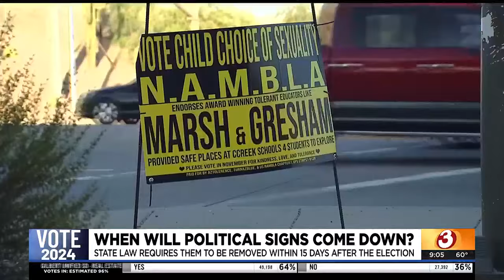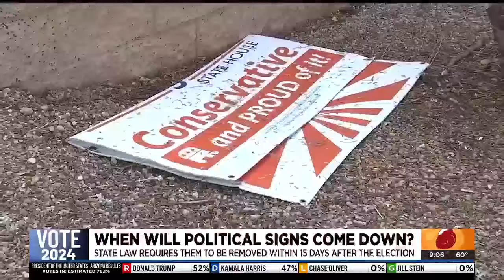Here's when political signs are supposed to come down in Arizona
Arizona law states when political signs are supposed to be removed after the general election, but experts explain why some may still be up after the deadline.